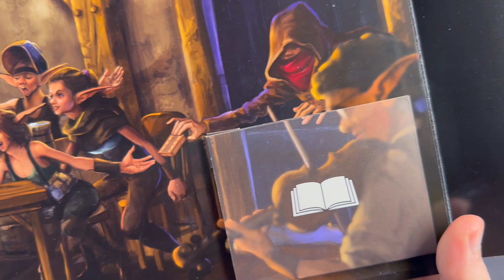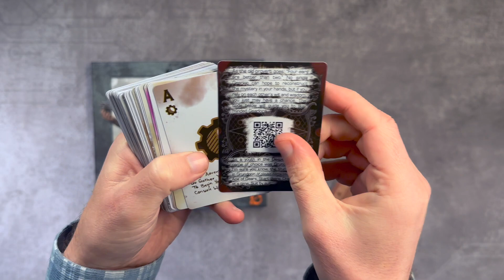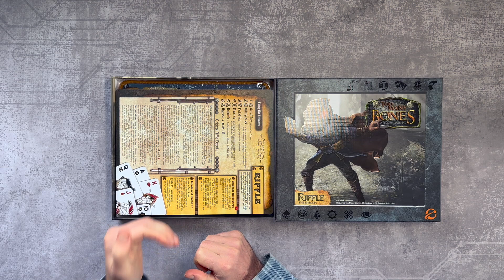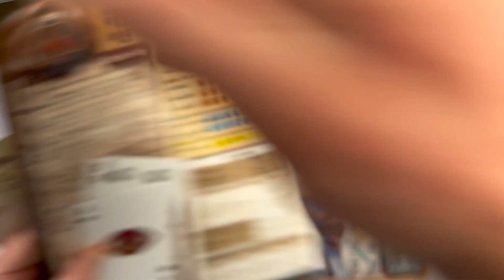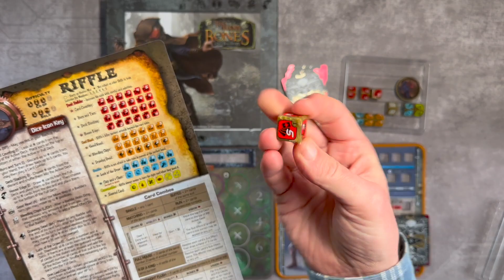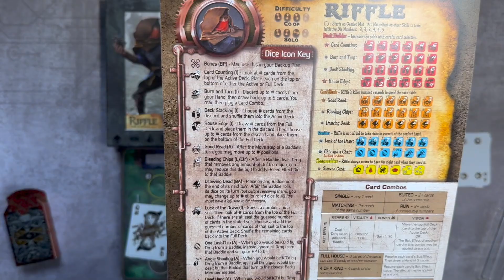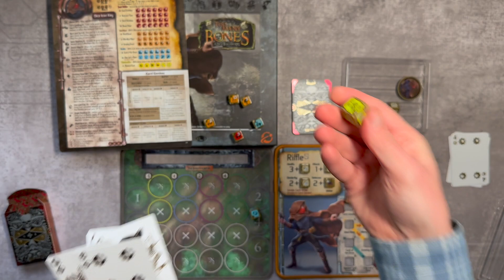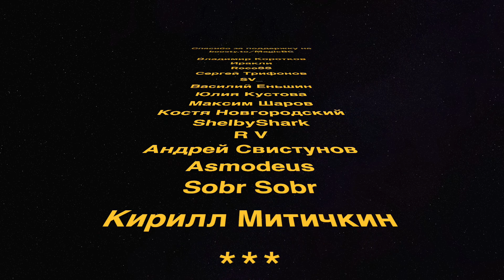RIFFLE - история самого скрытного гирлока Риффл, инструкция как играть, головоломки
В отличие от других гирлоков настольной игры Too Many Bones, основанная механика Риффла - это манипуляция покерной колодой. И только потом - кубиками. Знакомимся с историей появления в игре Слишком много костей необычного и загадочного гирлока (гирлокерши?) Riffle и тем, как он (она) примерно работает. В начале немного про головоломки и загадки. How to play